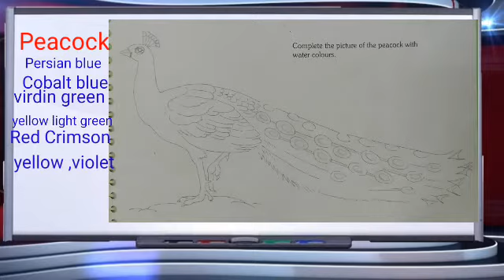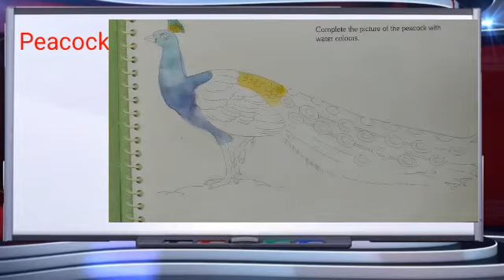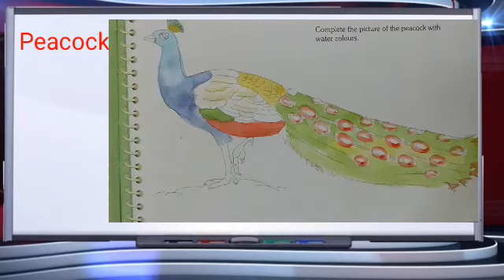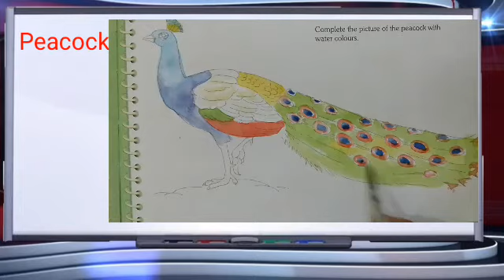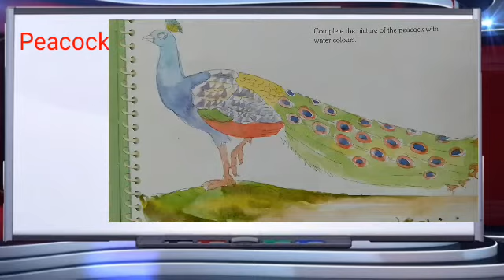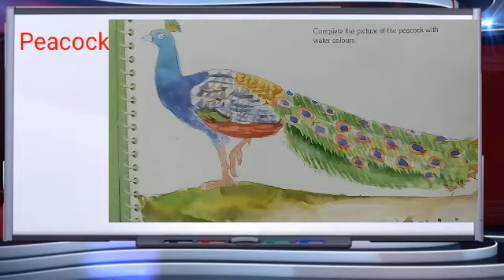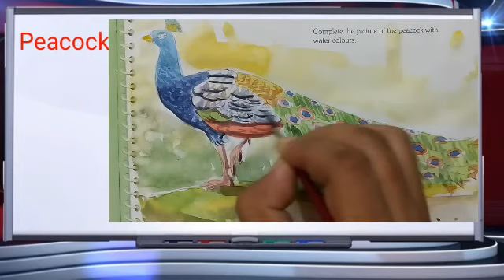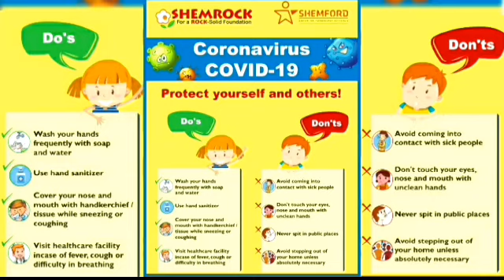Peacock study for kids